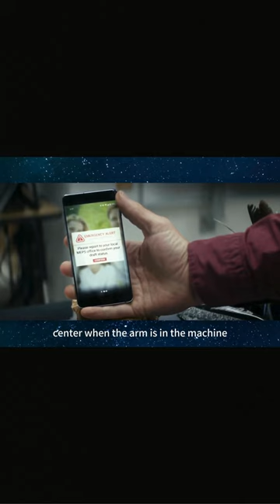Returning To Announce That Monsters Will Invade The Earth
[BEST RECAP MOVIE 4K HDR] today I bring you the movie Extraterrestrial monsters have a fondness for human flesh. In a span of three years, with a global population of 7 billion, they manage to devour 500,000 individuals, enjoy the movie.

Welcome to Otter Movie Recaps, the ultimate destination for action movie enthusiasts! If you're a fan of adrenaline-pumping sequences, jaw-dropping stunts, and heart-racing thrillers, you've come to the right place.

Join us as we delve into the world of high-octane car chases, explosive fight scenes, and mind-bending plot twists. From superhero sagas to espionage thrillers, we explore a wide range of action genres, catering to diverse tastes and preferences.

Whether you're a casual viewer or a die-hard action aficionado, our YouTube channel is your gateway to the thrilling world of action cinema. Don't miss out on the excitement – join us today and let the adventure begin!